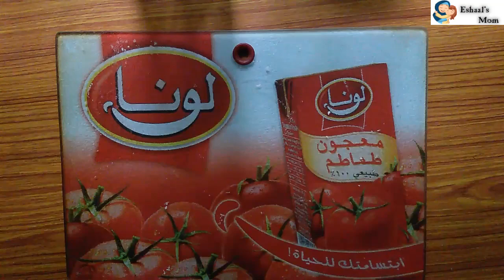ഡോനട്ട്സ്‌| Donuts|Doughnut| ഡോനട്ട്സ്‌ ഇനി ഈസിയായി വീട്ടിൽ ഉണ്ടാക്കാം| Donuts recipe| Eshaal's Mom